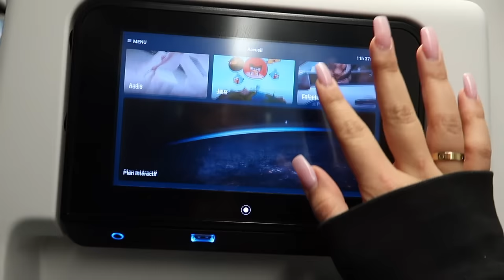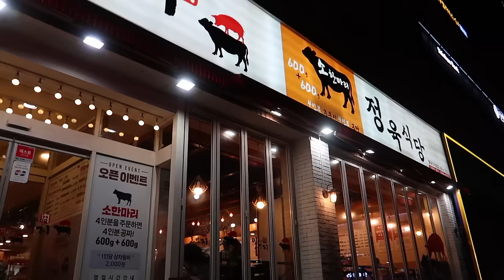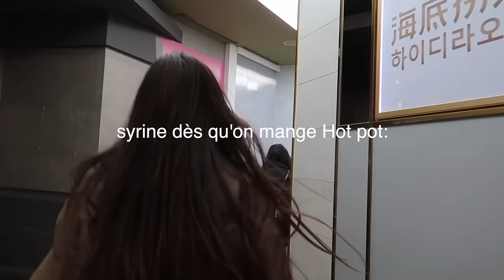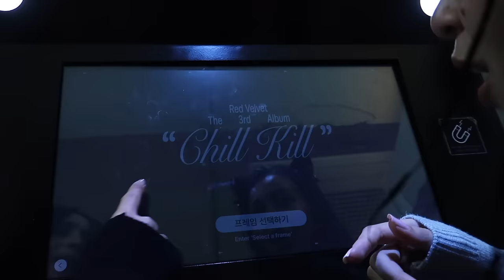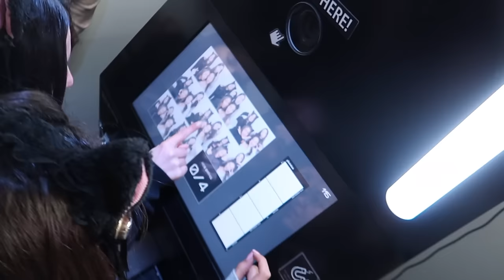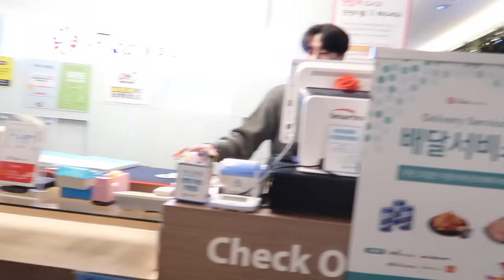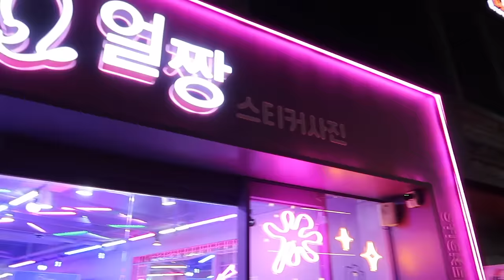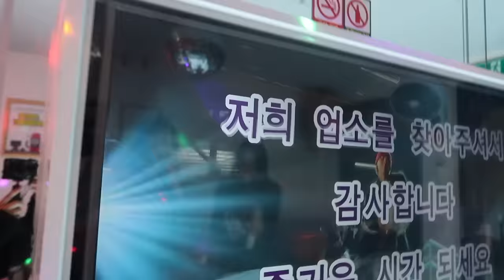Moving to seoul *travel 13 hours fly, hongdae, karaoke, and night with my besties*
Voyage avec nous en Corée 🫶🏼

On est parti rejoindre mes cousines après 1 ans séparé.

J’espère que ce petit vlog vous plaira !

Podcast disponible sur Spotify & Apple Podcast: That girl vision - Noure JFL